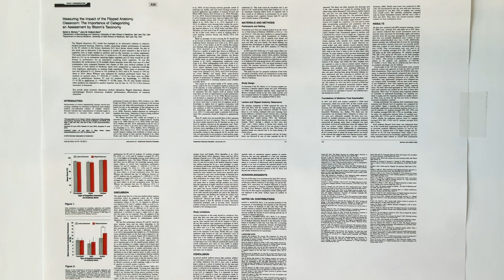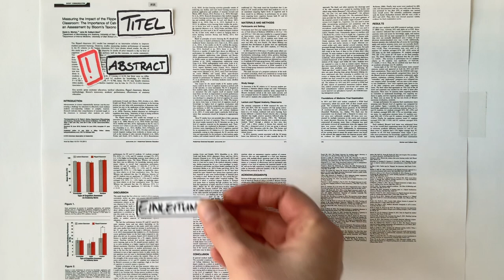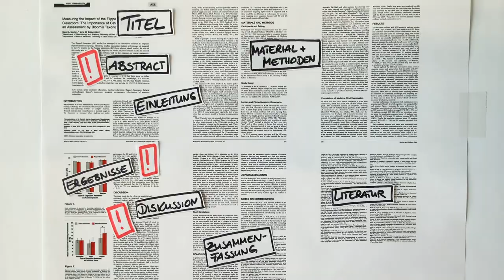How to: Wie lese ich einen wissenschaftlichen Artikel? // Universitätsbibliothek Leipzig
Jedes wissenschaftliche Paper hat eine ähnliche Grundstruktur. Wir erklären hier, wie dieses für eine Recherche am besten genutzt werden kann.